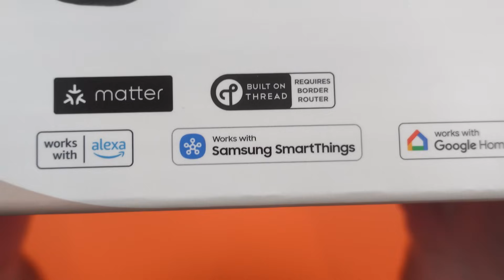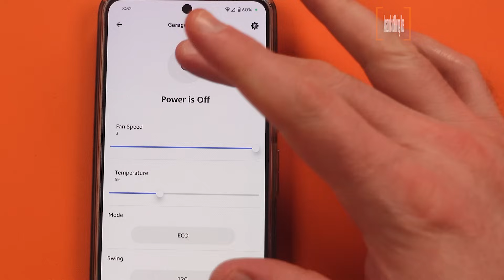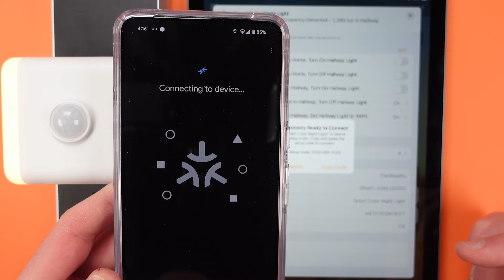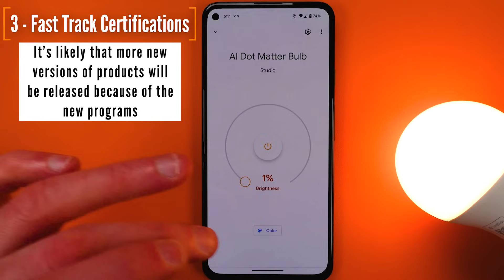Matter Just Got 3 BIG Updates (Again)!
Your smart home and the Matter smart home standard are changing again! Today I'll be giving you 3 big updates to the Matter standard and what they mean to you. Home automation and smart technology is shifting fast, so stay up to date with our smart home news videos like this.

Signoff

Brian